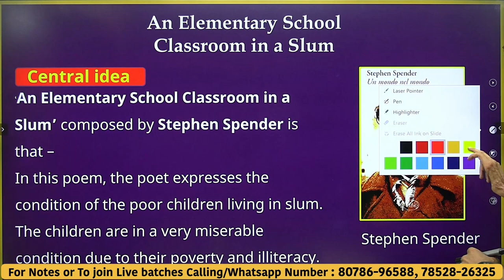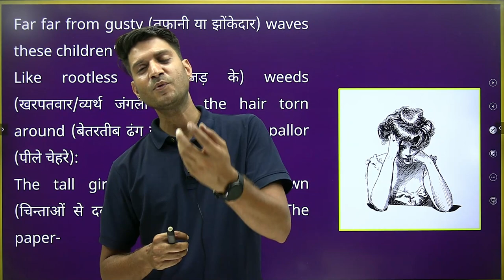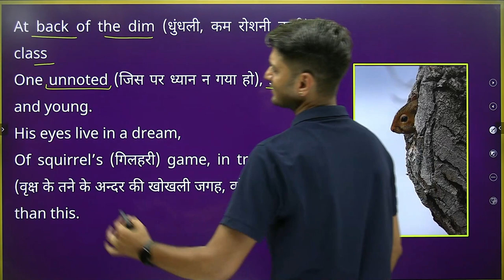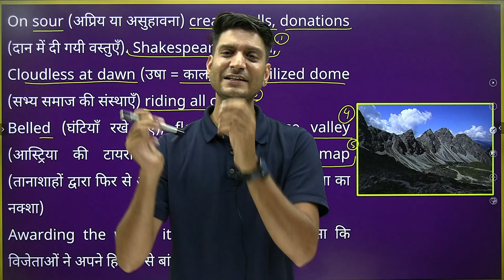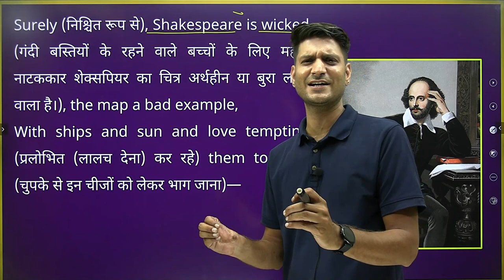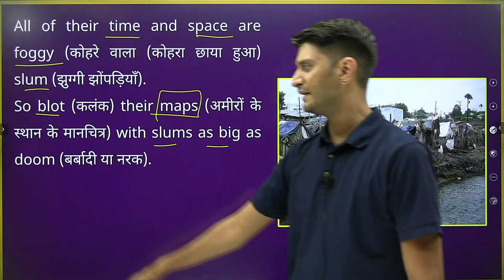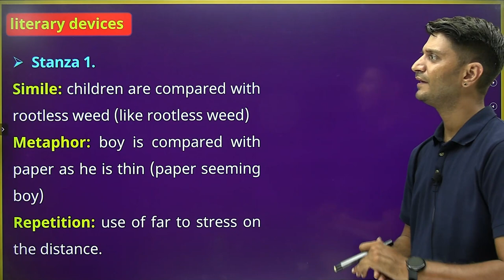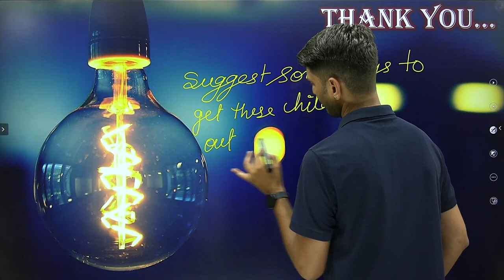L-2, An Elementary School Classroom In A Slum | Class 12 | Full Explained | हिंदी में Flamingo Book